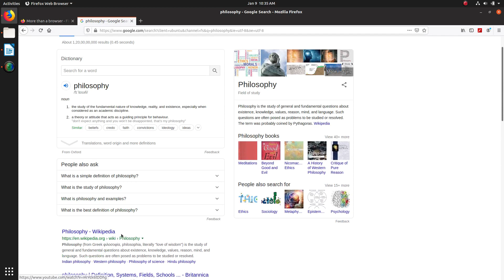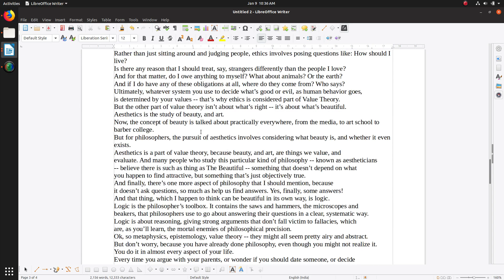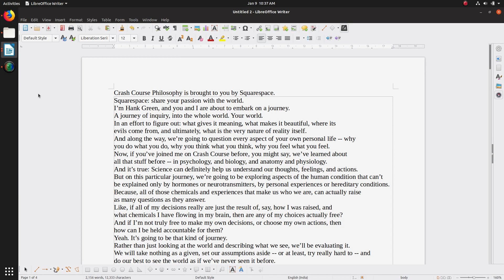How To Convert YouTube Video To Text ?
1. How to Save a PDF with Only Selected Pages ?

2.How to convert webpage to pdf ?

3.Google docs shortcut keys